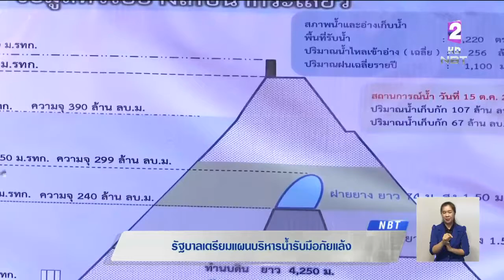เตรียมแผนรับมือภัยแล้ง เขื่อนกระเสียว จ.สุพรรณบุรี มั่นใจจัดสรรน้ำอุปโภค-บริโภคไม่กระทบประชาชน